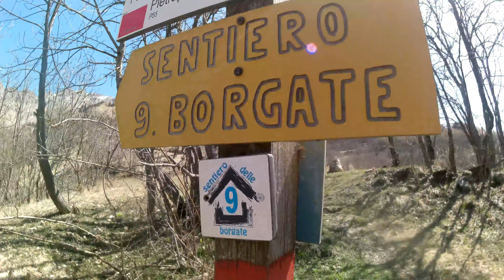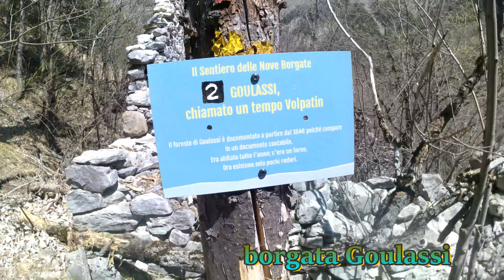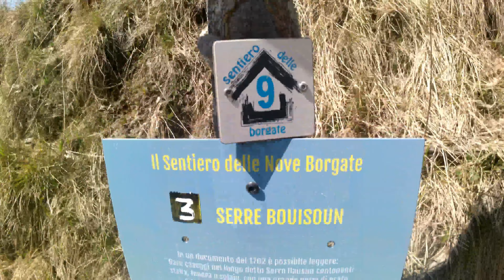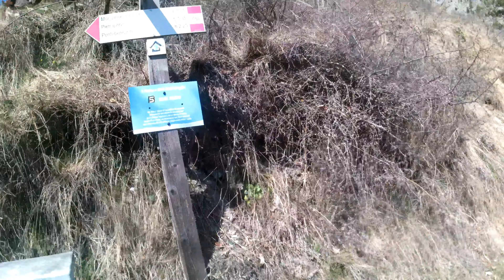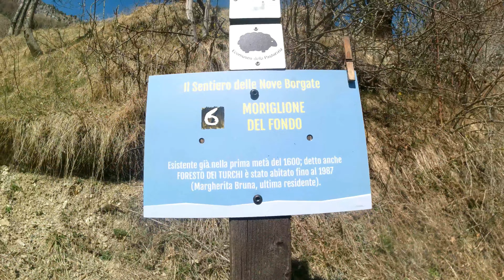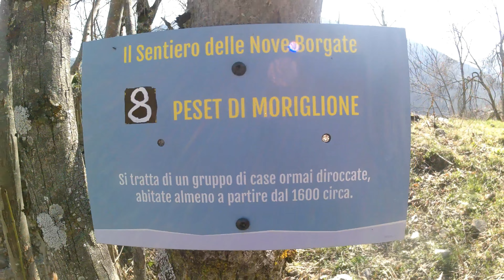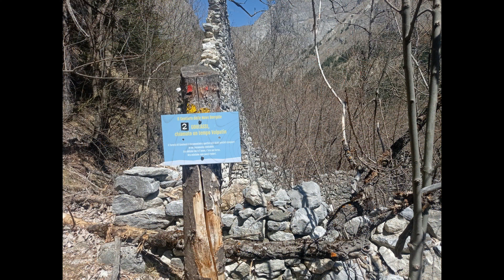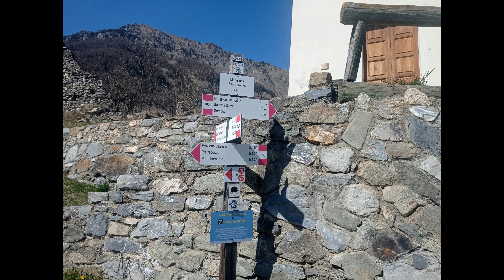Escursione a Sambuco sul Sentiero delle 9 borgate 15_04_2022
A Sambuco, piccolo comune della valle Stura, parte questo lungo percorso ad anello che attraversa 9 borgate, qualcuna ancora abitata, altre in stato di abbandono, ed altre ancora di cui rimangono solo pochi resti. Dal video potete vedere tutte le varie borgate con i relativi nomi. E tra le varie borgate cito la numero 7, Moriglione San Lorenzo, sicuramente la più grande e popolata tra tutte, od anche la numero 9, Micolau di Moriglione, di cui non sono rimasti neanche i resti. Mi è piaciuta molto la numero 1, Sant'Anna Chiardoletta, con una bella chiesa e delle case in pietra in ottimo stato di conservazione, posta in un bella zona verdeggiante e panoramica. Se volete leggere maggiori informazioni su tutte le borgate, ho trovato questo pagina web del comune di Sambuco
Il percorso richiede almeno 4 ore per completarlo, ed il titolo potrebbe farci pensare che si tratti una camminata turistica, ma in realtà è a difficolta escursionistica, e consiglio anche di avere i bastoncini da trekking per alcuni tratti ripidi in salita e discesa, e porre un po' di attenzione in qualche tratto di mezzacosta in cui in sentiero si restringe, meglio farlo in assenza di neve e ghiaccio. É segnalato abbastanza bene, basta seguire le indicazioni per le varie borgate, o direttamente la dicitura "9 borgate". Nell'ultimo km ho fatto qualche variazione di percorso passando da una bella area picnic per fare anche una sosta, poco prima di tornare in centro a Sambuco. E ora è giunto il momento di lasciare la traccia gpx per seguire il mio percorso, scaricabile da questo
Partenza:  Via Umberto I di fianco alla chiesa, e se non c'è posto, in paese ci sono altri parcheggi
Comune:   Sambuco
Provincia:  Cuneo
Valle/zona:  Valle Stura
Altitudine:  1180 m
Arrivo:  giro ad anello
Dislivello totale:  530 m
Punto più elevato:  1470 m
Difficoltà: Tratti di strada sterrata 25%  e sentieri a difficoltà escursionistica 75%